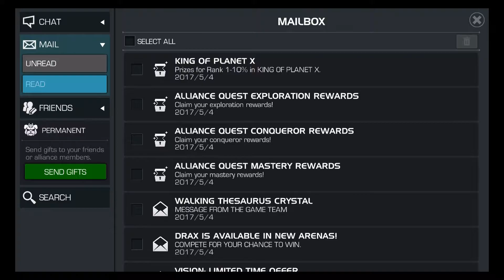335 Arena Crystals! Punisher?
hey guys i need to cash in some battle chips for the vision offer and hey lets try to get a 4* punisher while were at it cause why not,